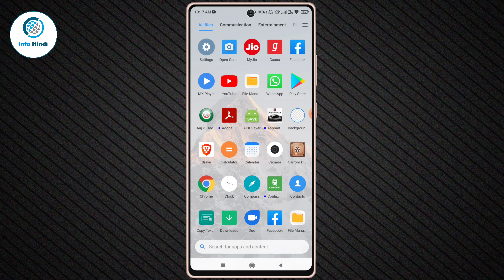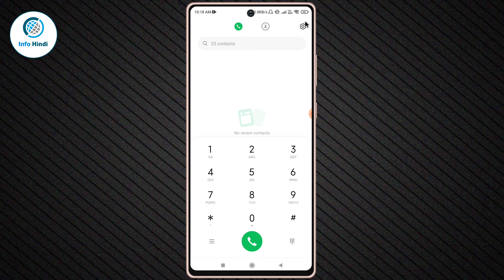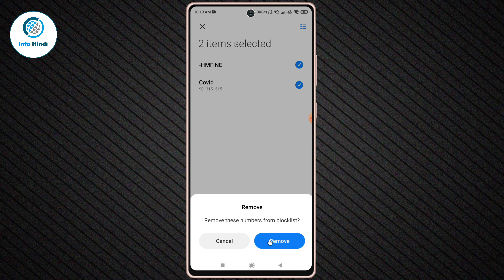Message ko unblock kaise kare | how to unblock text messages on android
About :- dosto aajke video me apko batane wala hu message unblock kaise kare ummed karta hu apko yeah video pasand aayegi